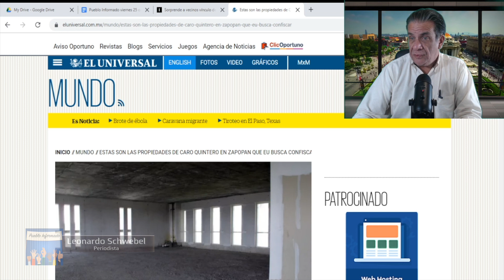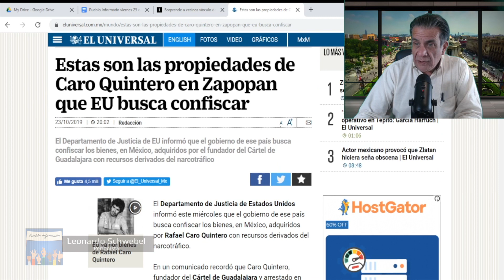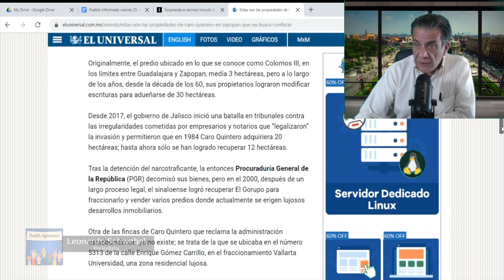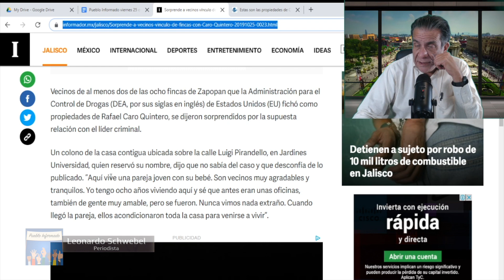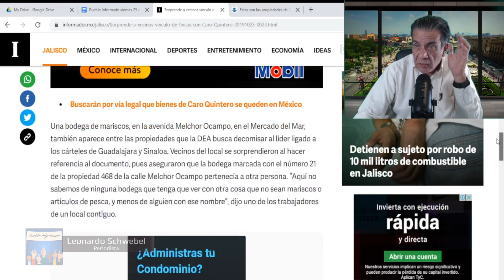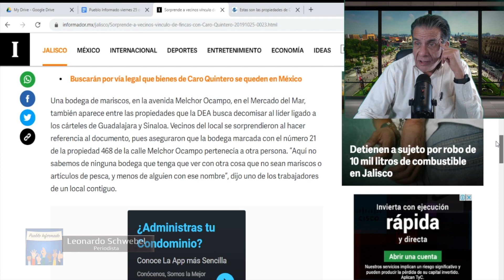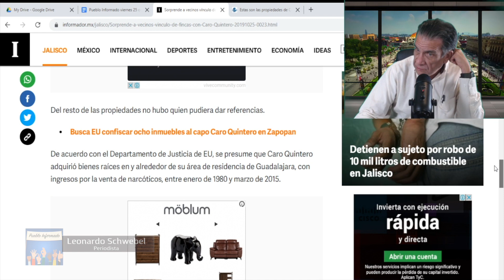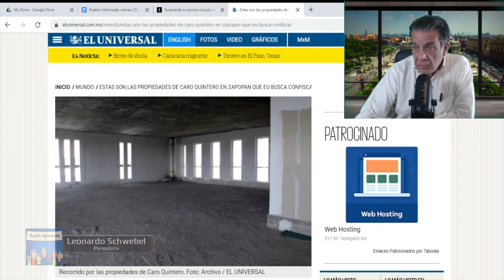EU BUSCA CONFISCAR propiedades de Caro Quintero en MÉXICO